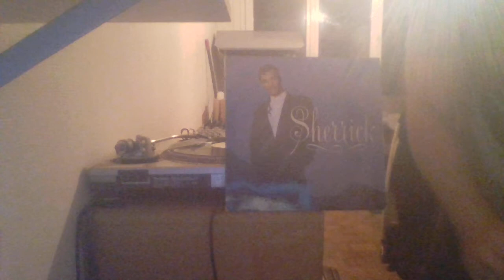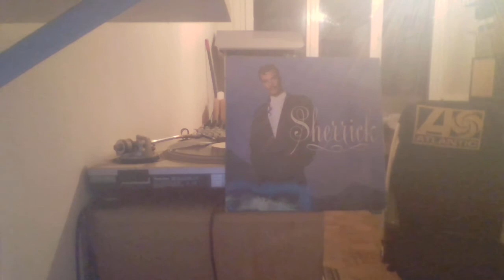SHERRICK - LET'S BE LOVERS TONIGHT WB REC 87